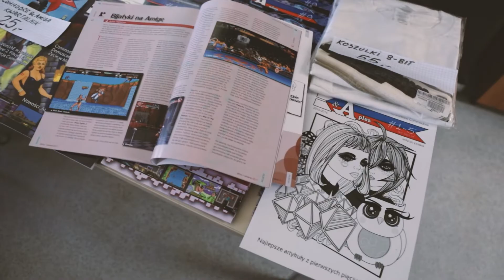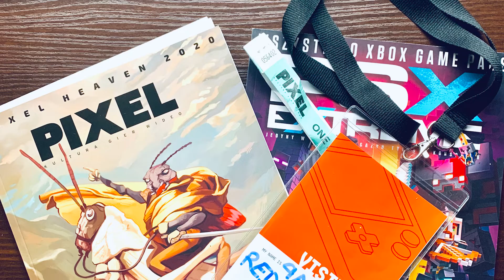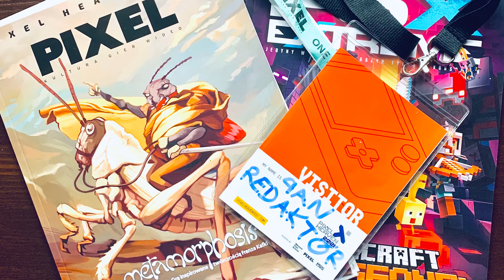Pixel Heaven 2021 - relacja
Po przerwie spowodowanej apokalipsą Pixel Heaven wrócił do kalendarzy miłośników gier w dniach 8-10 października. Mocna ekipa "Kuchni" odwiedziła tę imprezę i niniejszym zdaje sprawozdanie.